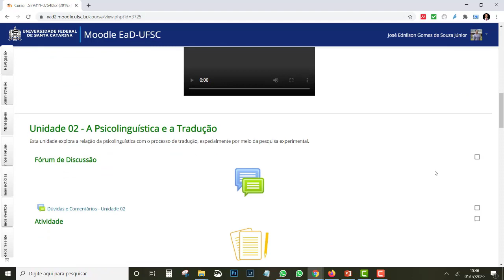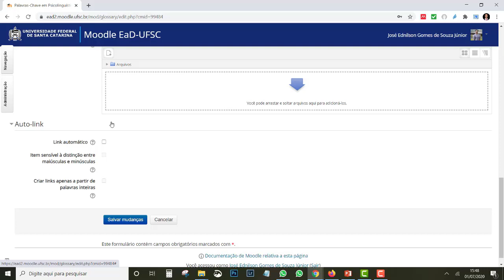MOODLE - Ferramenta: Glossário